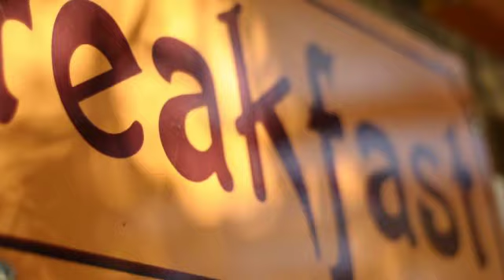Claudette & Marno's Engagement Shoot: Behind-the-scenes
A casual behind-the-scenes video of an engagement shoot we did recently in Parys, a little Free State town in South Africa. We started at a quaint coffee shop called The Purple Tree in town and then headed out for a sunset shoot in a large field.

Thanks for a great afternoon C+M!